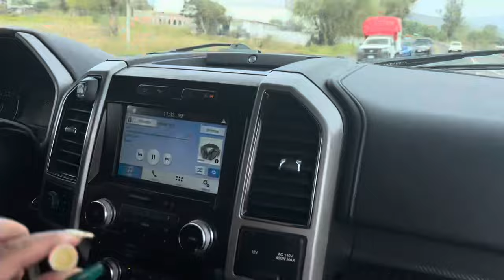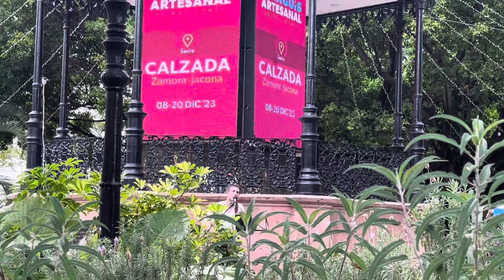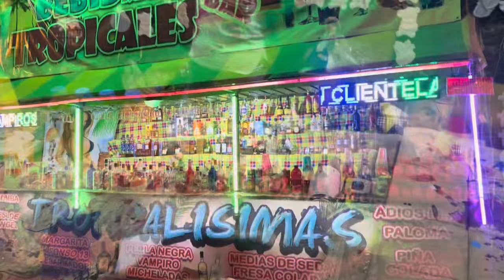FUIMOS AL CENTRO DE ZAMORA!! PUROS ANTOJOS MICHOACÁNOS!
Hola a todos bienvenidos al canal!!!
Mi nombre es Viridiana pero todo mundo me dice “VIRI”
 Mi esposo se llama Antonio
Y mi niña se llama Jaislyn Adylene♥️
Y mi niño chikito Anthony 🤍
Yo tengo 27 años!! El 28! Mi niña 7 añitos!
Y Anthony 3 años!  ☺️
Somos de Zamora Michoacán! Y vivemos  en Utah !
Espero les guste nuestro canal! Porfavor subscríbanse! Denle like a nuestros vídeos! Dejarme sus comentarios!!
Y grasias por apoyarnos! 🥰
Se les agradece muchísimo 🙏

🖤Mi  instagram :
_viiriidiianna_

🖤Instagram de belleza:
Hairbyvirii

viridianaherediag

Muchas gracias si te as suscrito ♥️